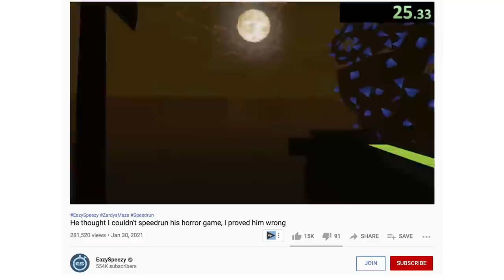Can You Beat World 1 While Riding Plessie in Super Mario 3D World?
Play my game for free on PC / MAC!

Super Mario 3D World + Bowser's Fury is a game just begging to be put to the test with weird challenges. And today, we're taking Plessie for a spin on dry land to see if we can clear each stage in World 1 while aboard this slick dinosaur. Let's find out if we can!

Credits and sources:

Written and documented by SwankyBox.
Edited by SwankyBox and Stowgee.

"Plessie" - Super Mario 3D World
"Plunging Falls" - SM3DW